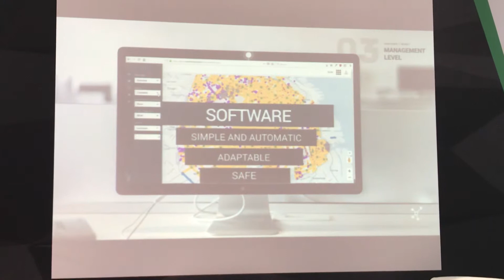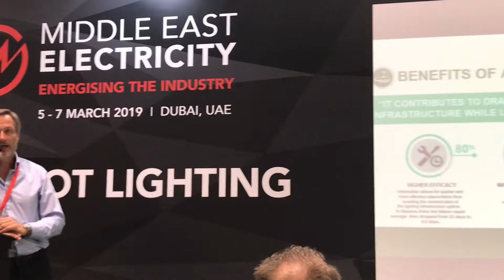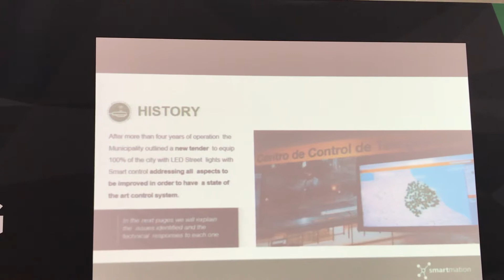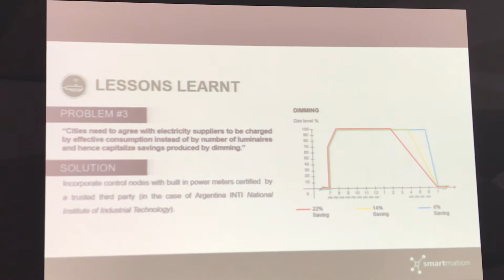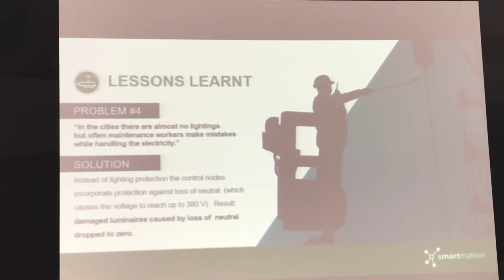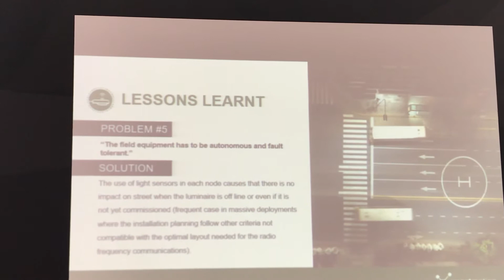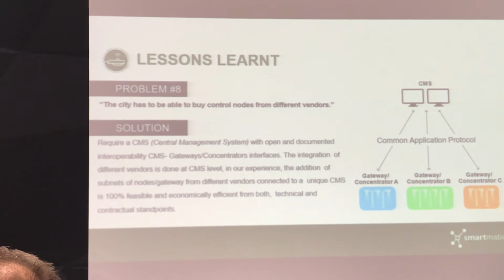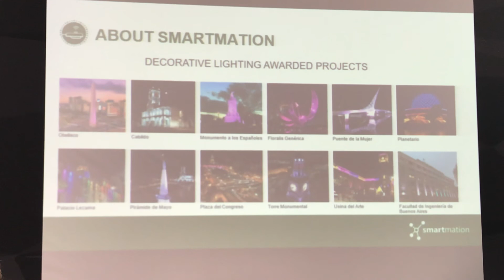IoT in Lighting | The Buenos Aires experience.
IoT in Lighting

The Buenos Aires experience.

Pablo Servent
smartmation

Snippet from presentation at Middle East Electricity 2019.